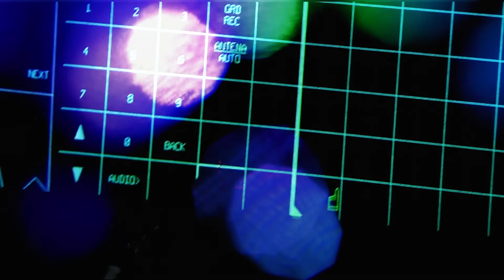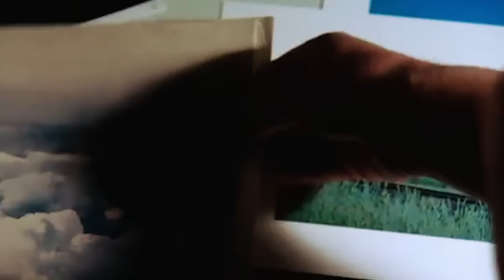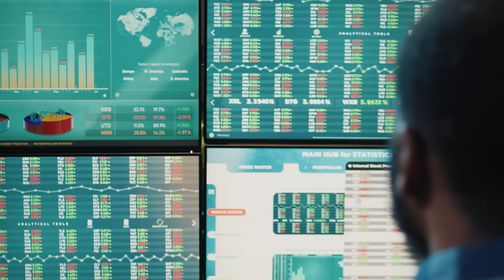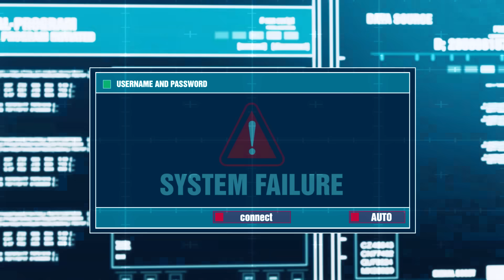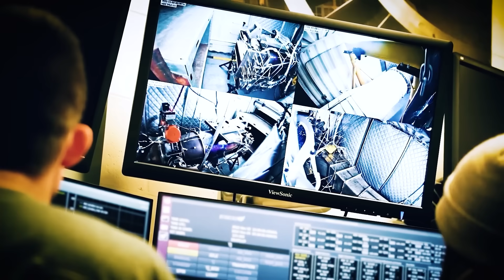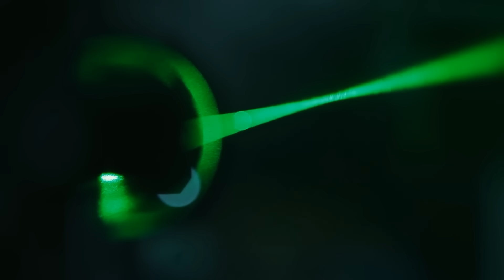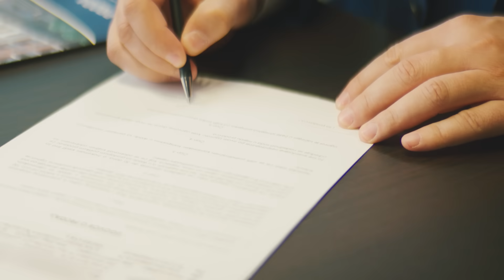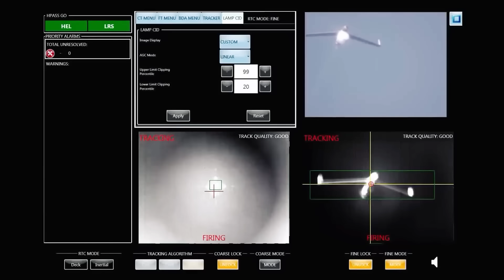Breaking! US Air Force Declared DARKSTAR Is REAL!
But already in our time the story with mysterious sounds is repeated. In November 2014, residents of the east coast of the United States and the southern regions of the UK were shocked by eerie sounds in the sky. They resembled a series of explosions or gunshots. Later in the Network appeared a recording of these sounds, which was made by a resident of London on her phone. Reliable reasons for the strange noise have not yet been proven and the U.S. government is still silent. But one of the most realistic versions is the one that explains these sounds by testing the American top-secret aircraft DarkStar.